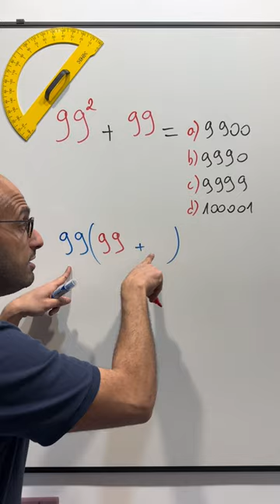CALCULER 99² + 99 en 10 secondes !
Petite technique sympathique de calcul quand les nombres s'y prêtent 😉